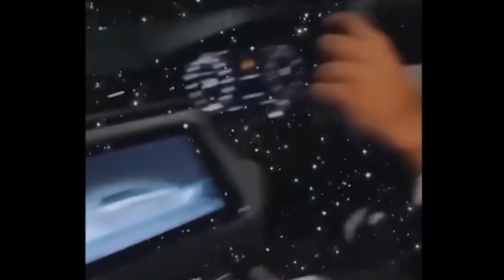सना खान और मुफ्ती अनस ने अपने फैंस को किया जुम्मा मुबारक